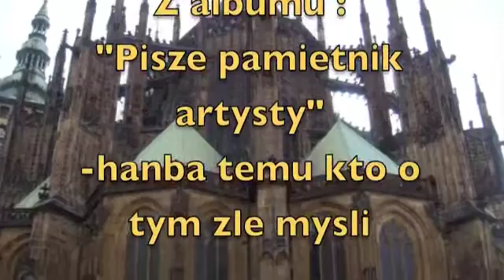O! Jezu Jezu -STAN BORYS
Płyta  "Pisze pamietnik artysty  -  hanba temu kto o tym zle mysli " zawiera recytowane i śpiewane przez Stana Borysa wiersze Cypriana Kamila Norwida. Materiał stanowi osobiste poetyckie misterium Borysa na temat zniewolonej Ojczyzny. Premiera płyty odbyła się w 1988 r. w USA. Materiał nie został nigdy wydany poza Stanami Zjednoczonymi. Wszystkie utwory zostały jeszcze raz nagrane w lipcu 2010 w studiach Polskiego Radia. Premiera płyty odbyła się 3 września 2010 roku, w dniu urodzin Artysty.

Stan Borys -- "...Pisze Pamietnik Artysty"

Polish singer / actor / composer / poet Stan Borys is one of the most flamboyant and iconoclastic figures on the local scene with almost five decades of artistic achievements behind him. He was a founding member (with guitarist Tadeusz Nalepa) of the legendary group Blackout, the first Polish Rock group to incorporate lyrics written by a poet, in this case by Bogdan Loebl. Following his departure from Blackout the group morphed into the no less legendary Breakout, the great precursors of Blues-Rock in Poland, who continued to cooperate with Loebl as their exclusive lyricist, while Borys joined another group called Bizony. Since the early 1970s Borys embarked on a solo career, which continues to this very day. In 1975 Borys left Poland and immigrated to the US, but remained faithful to his deep cultural bonds with his native country. Since 2004 he returned to perform regularly in Poland, where he maintains a solid fan base, both as a singer and actor. Although mostly renowned for his musical activities, Borys was always deeply interested in theatre and poetry. His deep knowledge and profound understanding of literary works turn him into a unique voice of the Polish literary tradition, which is especially evident on this recording. In 1983 Stan Borys created a one-man-spectacle based on the poetry written by the 19th Century Polish poet Cyprian Kamil Norwid, one of the country's greatest and most astounding literary forces, which celebrated the 100th anniversary of the poet's death. Five years later the spectacle was recorded and released on CD in the US. In 2010 Borys re-recorded his spectacle, which was finally released in Poland. The album consists of a series of Norwid's poems recited by Borys, accompanied by ambient musical collages, as well as poems to which Borys composed full musical scores, which are sung by him. The overall effect is truly an electrifying and both deeply emotional as well as highly intellectual experience. The tormented, convoluted and diabolically complex Norwid's poems suddenly become coherent and beautifully lucid thanks to the incredible interpretation and theatrical delivery by Borys, who masterly controls his voice and diction. It's abundantly clear that Borys not only knows these poems intimately, but also feels deeply for the messages conveyed in them. For many, this might be the first opportunity to comprehend how prophetic these poems are, especially now. Although the political circumstances at the time when these poems were written are no longer a reality, the underlying values and principles of freedom (both individual and collective), humanity, honesty, idealism and even patriotism are still the building stones of any decent society, but alas they are still being hold in deep contempt by contemporary, post-modern society led by false prophets, crooked politicians, fanatic clergy and fools. Hundreds of years of enslavement and suffering by Poles, as expressed by Norwid's masterly poetry, who in retrospect conveyed these messages more eloquently than any of his contemporaries, seem to have fallen on deaf ears. Therefore these poems, as presented by Borys, are filled with grief and tragedy, desperation and anxiety, perhaps even more so than originally intended. It's interesting to follow the many parallels between these interpretations of Norwid's work with the ones created by another Polish genius, Niemen. Niemen's "obsession" with Norwid's poetry was an integral part of his life's work, which deserves to be regarded as one of the ultimate highlights of Polish cultural heritage. Stan Borys now joins Niemen on the pedestal of Polish seers, in many ways continuing the same mission of spreading the words of the Prophet. This album is a masterpiece of epic proportions and an invaluable addition to the Polish culture, although the question if it will be recognized as such by his fellow countrymen remains still open. Since the Bible teaches us that "no prophet is accepted in his hometown", I remain skeptical...